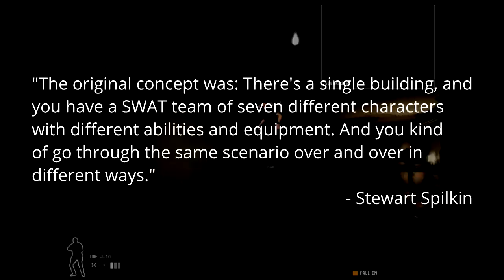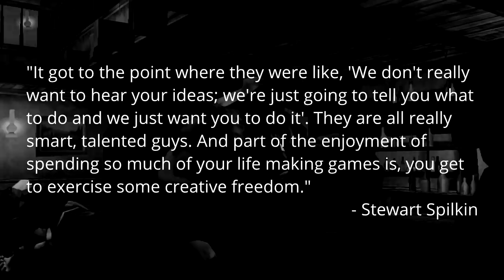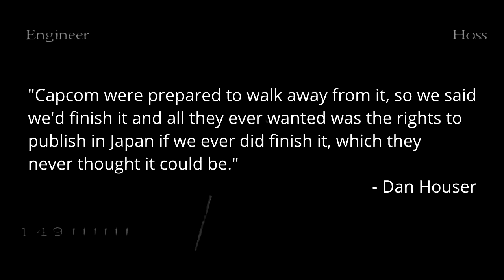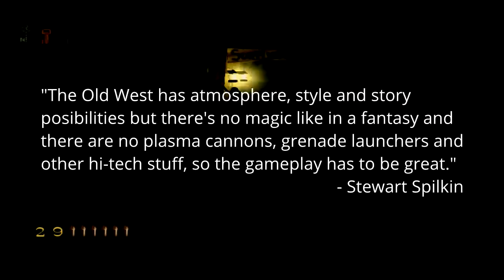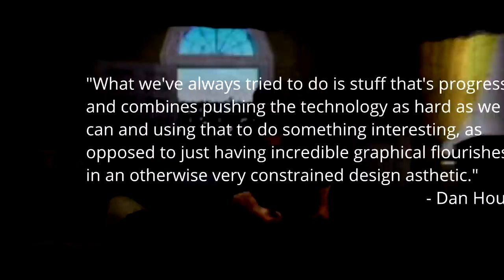Red Dead Revolver review - ColourShed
Red Dead Revolver review
Platform: PlayStation 2, Xbox
Release Year: 2004
Developer: Rockstar San Diego
Publishers: Rockstar Games
Genre: Western, Third-person Shooter

Music (in order):
"Born Unto Trouble" (RDR1)
"Horseplay" (RDR1)
"The Outlaw's Return" (RDR1)
"Estancia" (RDR1)
"Triggernometry" (RDR1)
"No Expectations" (RDR2)
"Train Heist (Shootout)" (RDR2)
"The Shootist" (RDR1)
"Red Dead Redemption Theme" (RDR1)

RDR1: Red Dead Redemption Soundtrack, by Bill Elm & Woody Jackson
RDR2: Red Dead Redemption 2 Soundtrack, by Woody Jackson

Gameplay, audio and images from:
Capcom
Microsoft Studios
Nintendo
Rockstar Games
Rockstar North
Rockstar San Diego
Eockstar Toronto
Rockstar Vancouver
Sega
Silicon Graphics
Zono

"The Warriors Full Game PS4 Walkthrough/Playthrough (Chapters 1-18) - (no commentary) - PlayStation 4" by Jake aka Grim (Mylistik)